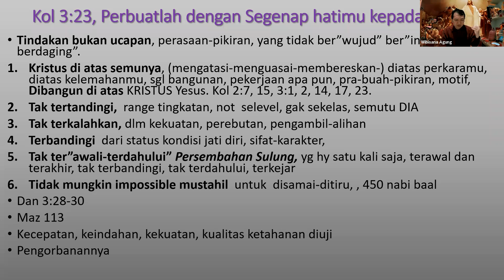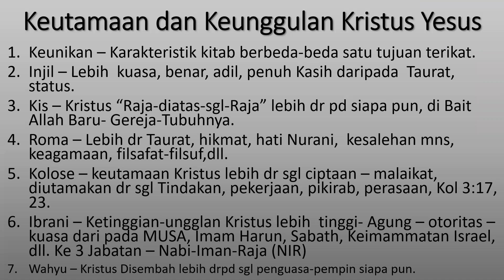Keunggulan & Keutamaan Pengorbanan Kristus yang Tak Tertandingi dan Terbandingi Kol 3:1-3